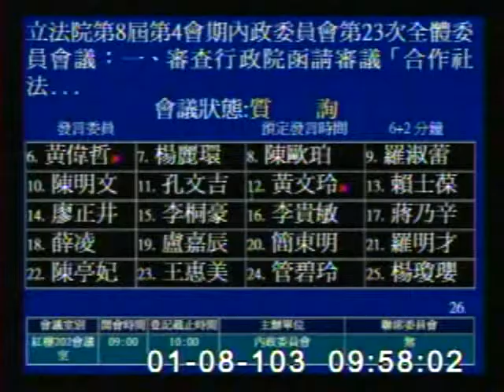2014-01-08 黃偉哲 發言片段, 第8屆第4會期內政委員會第23次全體委員會議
會議簡介: 立法院第8屆第4會期內政委員會第23次全體委員會議：一、審查行政院函請審議「合作社法部分條文修正草案

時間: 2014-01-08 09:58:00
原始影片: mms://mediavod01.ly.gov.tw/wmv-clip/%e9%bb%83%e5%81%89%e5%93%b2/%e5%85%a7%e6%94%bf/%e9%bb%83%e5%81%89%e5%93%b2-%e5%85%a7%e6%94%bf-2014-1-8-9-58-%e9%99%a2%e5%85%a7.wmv